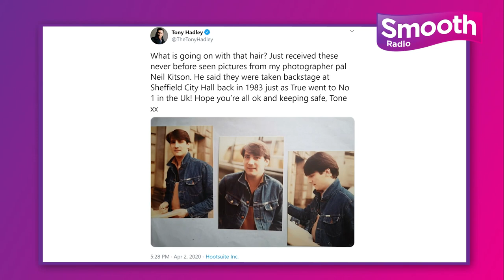Tony Hadley on Spandau Ballet split and chances of a reunion | Virtual Coffee Break | Smooth Radio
In the first in Smooth's new Virtual Coffee Break series, Jenni Falconer chats to former Spandau Ballet singer Tony Hadley from his home during lockdown.

Jenni will be taking a peek inside stars' homes to find out how they’re coping with lockdown, as well as catching up on all their latest news.

In the first episode, Jenni finds out how Joe Wicks is keeping him healthy, how the dog shears could be used to cut Tony’s hair, plus he opens up about the split from Spandau Ballet and casts doubt over a possible reunion.

Smooth Radio plays Your Relaxing Music Mix, the very best music from the past six decades. Listen across the UK on 97-108 FM, digital, online, in HD on our app and via your smart speakers at home. You can also find us on SmoothRadio.com and across social media.